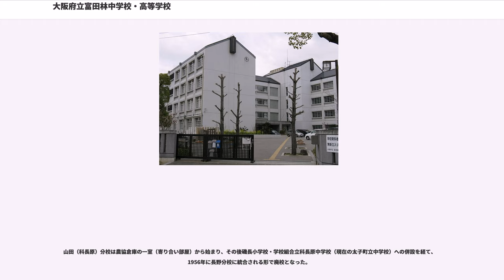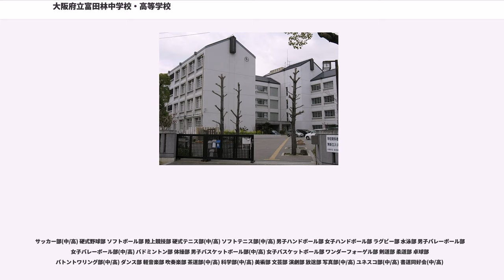大阪府立富田林中学校・高等学校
大阪府立富田林中学校・高等学校（おおさかふりつとんだばやしちゅうがっこう・こうとうがっこう、英称：Osaka Prefectural Tondabayashi High School）は、大阪府富田林市にある公立中高一貫校。

2017年度より併設中学校を設置し、中高一貫教育となった。大阪府での普通科の府立中高一貫校の設置は初となる。

通称「富高/富中(とんこう/とんちゅう)」。比較的自由な校風であり、私服での通学が認められている。指定されている制服は男子が学ラン、女子がセーラー服である。「全部全力」をモットーに掲げており文化祭や体育祭、ペナントなどの行事は活発である。また、部活動は全国経験が文化部を中心に豊富である。海外での語学研修や国内の実験施設見学等も実施されている。修学旅行は、三年前より姉妹校が台湾にあり、海外にいって学ぶ。
探求活動(Eタイム)に力を入れており2017年度よりSSHに指定されている。
同窓会報は「菊水郷」といい、校章に地元・南河内に本拠を置いた楠木氏の家紋「菊水」があしらわれていることに由来する。

文部省は1899年9月5日、大阪府第八中学校を1902年4月に開設する告示を出した。大阪府第八中学校は南河内郡川西村（現在の富田林市）に開設することもあわせて告示されている。

一方で地元住民らは早期開設を求めて大阪府に陳情を繰り返すなどした。その結果、大阪府第八中学校は当初の開校計画より1年繰り上がり、1901年4月の開校が決まった。

大阪府会郡部会は1900年12月に開校時期繰り上げを決定した。文部省は1901年2月9日、大阪府第八中学校の開校を1901年4月に修正する告示を出した。

大阪府第八中学校は1901年3月7日に設置され、開校準備作業を実施した。大阪府の中学校・高等女学校では学校設置順による番号での校名を廃して所在地の名称を校名に取り入れることになったことに伴い、1901年4月の開校と同時に大阪府富田林中学校へと改称している。学校の場所は南河内郡川西村大字甲田字谷毛寺（やもじ）の現在地である。

開校直後の1901年4月8日付文部省令により、中学校・高等女学校などの名称について「○○県立・○○郡立」などの形で設置者の名称を冠することが義務づけられ、この命名規則に沿っていない既存校については6ヶ月以内に変更する指示がされた。これに伴い大阪府のすべての中学校・高等女学校では、1901年4月に「大阪府○○中学校／高等女学校」と改称された校名を、2ヶ月後の1901年6月に「大阪府立○○中学校／高等女学校」へと一斉に再変更することになった。これに伴い1901年6月3日付で大阪府立富田林中学校に改称している。

1901年6月13日に開校式がおこなわれている。旧制中学校時代は、当時の政府の方針に加えて学校所在地が楠木正成の出生地に近いことから、楠木正成と結びつけた忠君愛国教育がおこなわれた。校章については、当初は六稜に第八中学校を表す「八」をあしらったものであったが、大阪府立八尾中学校（現・大阪府立八尾高等学校）と間違われやすいことから、1927年に菊水紋をあしらった現在のものへ変更された。ちなみに、八尾中学校の校章は六稜に第三中学校を表す「三」をあしらったものであった。

1902年には遠方在住生徒向けの寄宿舎が併設されたが、1935年5月に校舎が火災にあったことを機に廃止されている。

学制改革により、1948年に大阪府立富田林高等学校が発足した。大阪府立河南高等学校（大阪府立富田林高等女学校）と男女生徒を交流して男女共学を実施している。なお当初は大阪府立黒山高等学校（現・大阪府立登美丘高等学校、旧制大阪府立黒山高等女学校）とも男女生徒交流の案もあったが、大阪府は「強いて実行する必要はない」などと消極的な見解をとるなどしたため、黒山高等学校との交流案は立ち消えになっている。

新制高校の校名については、当時の富田林町（1950年市制施行で富田林市）に高等学校が2校あることから、学校所在地の位置関係から旧制富田林中学校を「富田林東」、旧制富田林高等女学校を「富田林西」にする案が検討された。しかし富田林中学校を富田林高等学校、富田林高等女学校を河南高等学校にする案で決着した。

新制高等学校発足直後の1948年5月、GHQの指令により河南高等学校校舎...